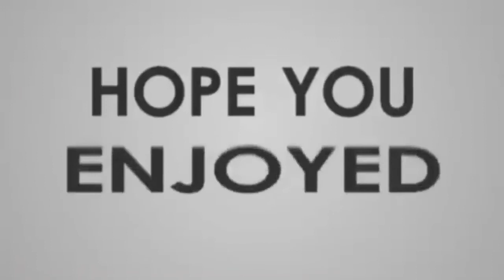Kitchen Cabinets (Part 2) - MINI BLOCK CRAFT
How to make a Kitchen counter tops or cabinet for Modern House in Mini Block Craft?

Hit like or leave a comment for any suggestions.

Video Editor: Kinemaster Prime